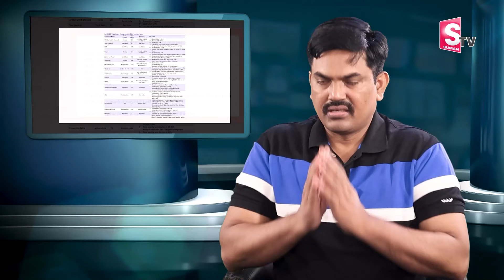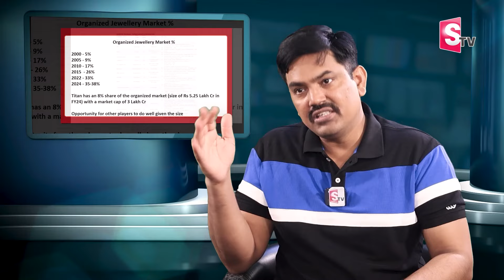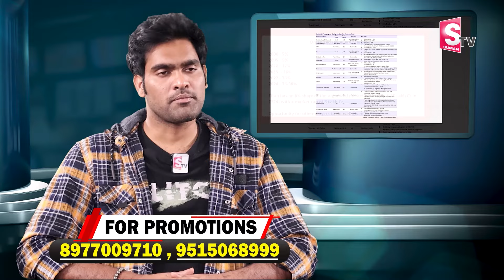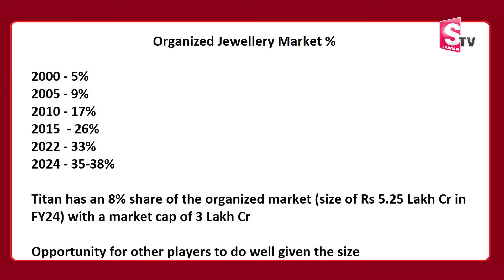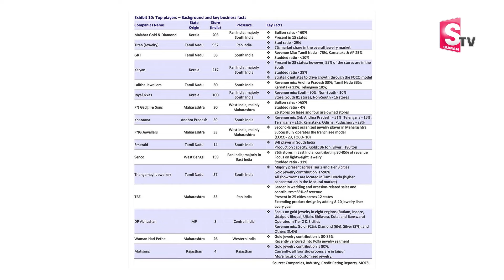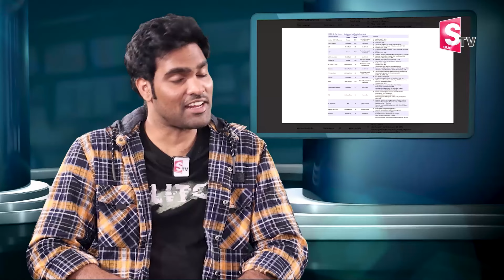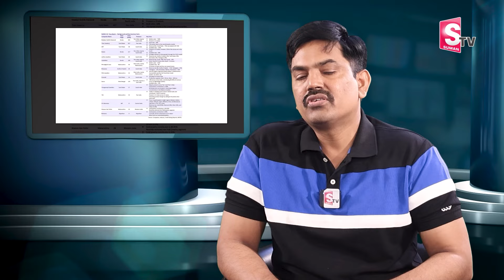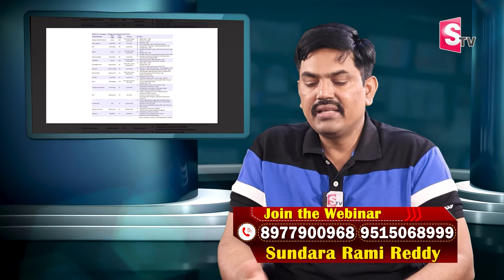Sundara Ramireddy: Organised Jewellery Market | Future Gold Prediction In India |SumanTV Money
Watch▶ Sundara Ramireddy: Organised Jewellery Market | Future Gold Prediction In India | SumanTV Money